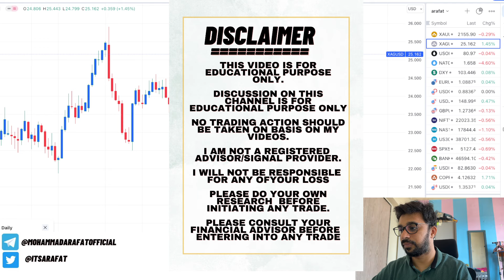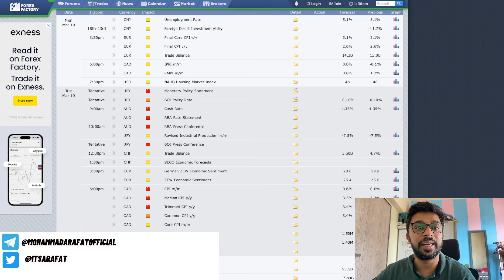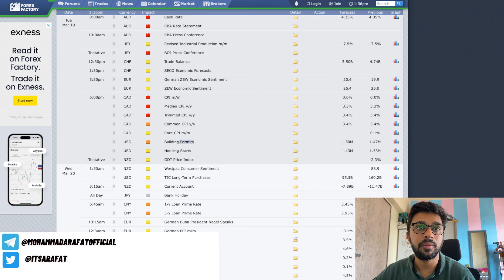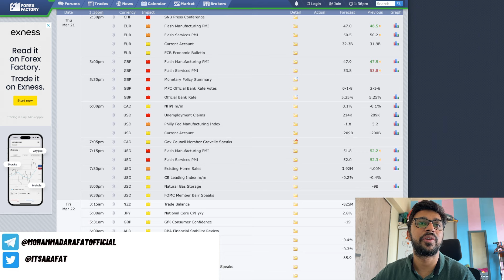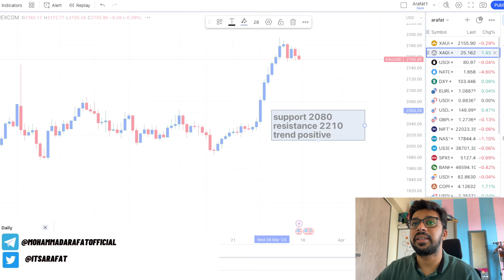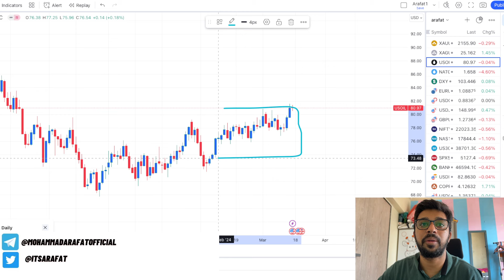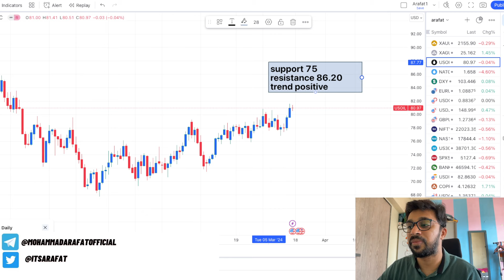Fed Press Conference This Week | Weekly Gold Analysis Starting 18 Mar to 22 Mar | Hindi Video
xau/usd strategy
trading newsletter
market podcast